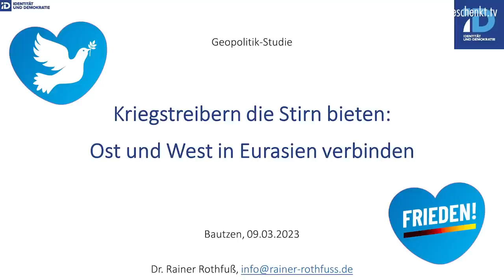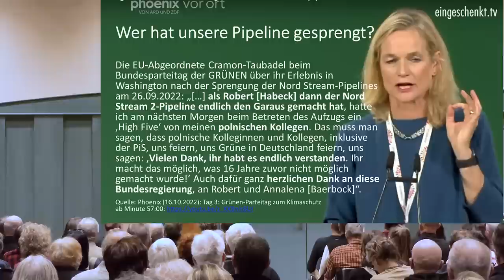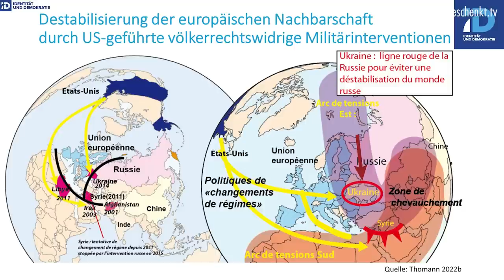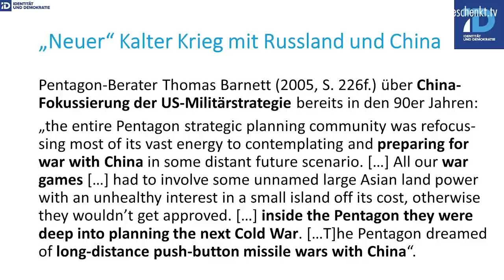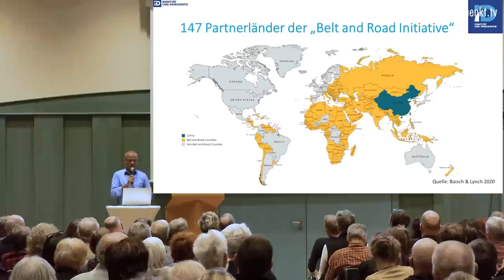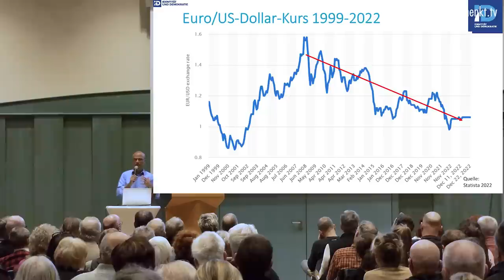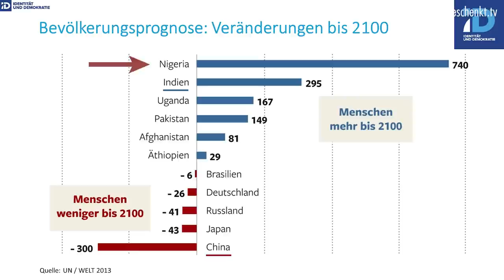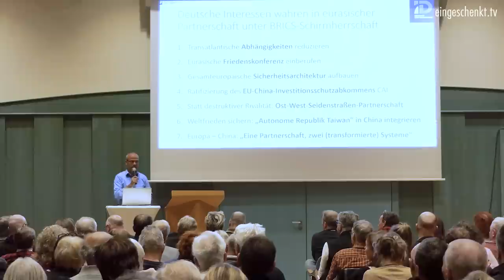Die neue Chance: Ost und West in Eurasien verbinden (Dr. Rainer Rothfuß)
Der Ukrainekrieg ist nur ein Merkmal eines Spaltungsprozesses, der seit Jahrzehnten von den derzeit Mächtigen vorangetrieben wird. Es gibt also echte Interessen an diesem Krieg, der auch von den Medien hierzulande befeuert wird.

Doch wer profitiert von diesem Konflikt? Und wie reagieren Länder wie China und Russland auf diese westliche Außenpolitik?

Dr. Rainer Rothfuß erklärt in diesem Vortrag die geopolitischen Hintergründe und Machtinteressen einer Ost-West-Spaltung und warum sich die aufstrebenden Staaten wie China, Russland und die anderen BRICS-Staaten diese Politik nicht länger gefallen lassen werden.

Der Vortrag wurde am 9. März 2023 in Bautzen aufgezeichnet.

Spendenkonto:
Kontoinhaber: eingeschenkt.tv

►►► Bitcoins spenden:
18i5fEqPHqVqY3DiL14GScyYnXdHfFs4nJ

►►► Etherum spenden
0x1fCd3AB388C10B3d231aF35e0524113D587fD95e